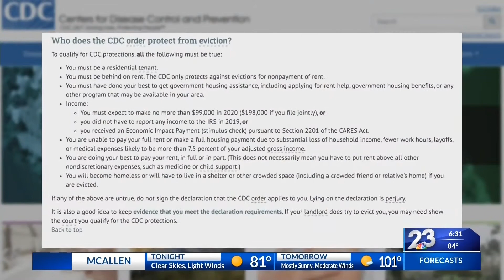Evictions amid pandemic